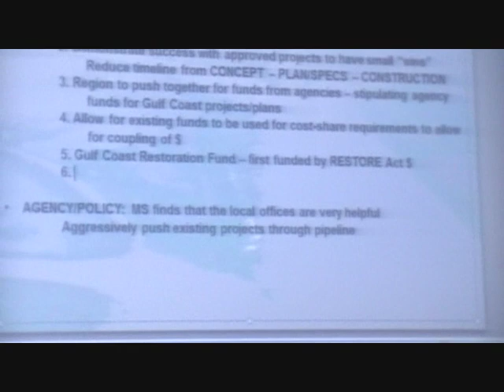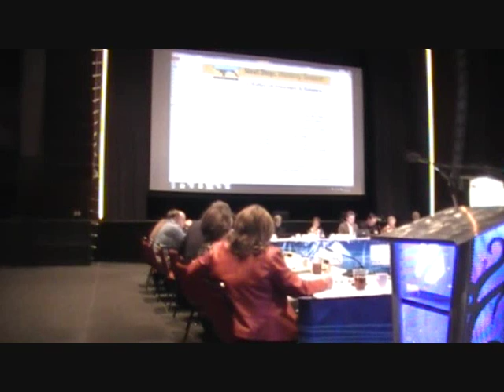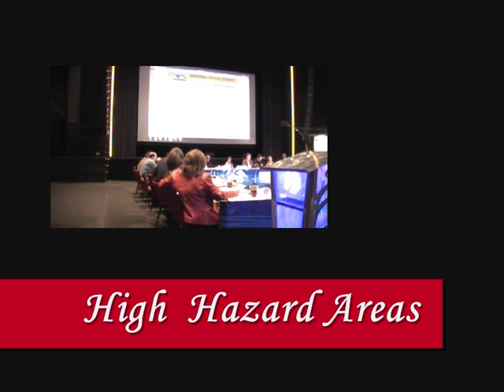Gulf Coast Restoration Meeting promoting United Nation's Agenda 21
AMERICA'S WETLAND FOUNDATION A blue-ribbon panel met Wednesday at the Hard Rock Hotel and Casino in Biloxi to discuss coastal ecology, restoration and the economic effects of damage to the Gulf of Mexico. As they prepare to gain funding through carbon credit sharing it is clear that many involved in the Gulf Coast are pushing the United Nation's agendas for the 21st century.
Listen for their key words and Google that term and United Nations and see what you find.